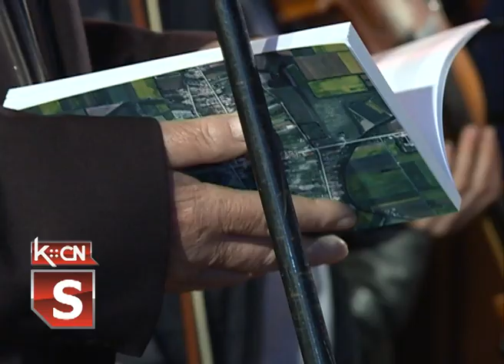Ilinci "Veče kulture"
U Ilincima u Domu kulutre održano je “Veče kulutre”. Učesnici programa bili su članovi Srpsko kulutro umetničkog društva “Sveti Sava” iz Šida, narodni orkestar Kulutrno obrazovnog centra, književnici koji su rodom iz Ilinaca. Održana je i promociji knjige “Opidum - Ilinci” autora Ane I Đorđa Janjatovića.